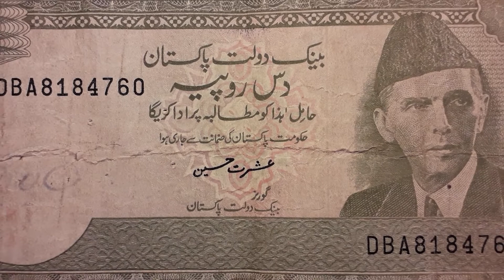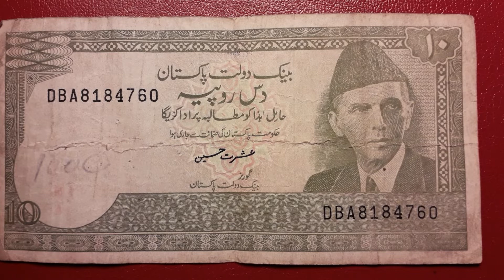Bank Notes Pakistani !! 10 Rupees 1986 !! Value 600 Euros !! Rare Bank Notes !!